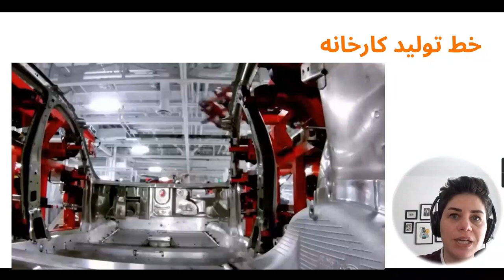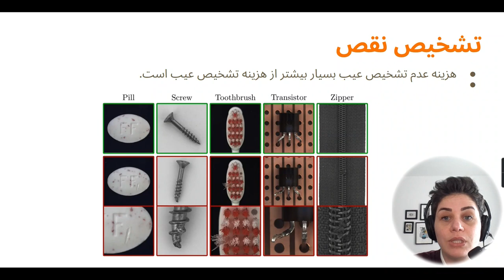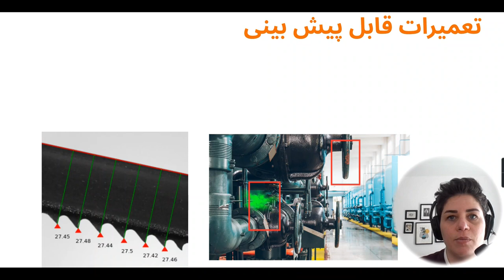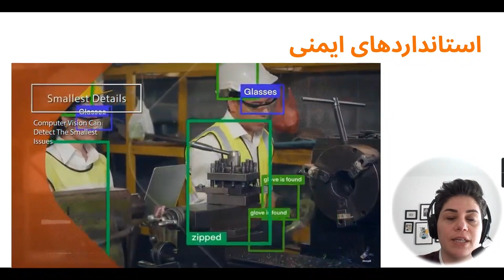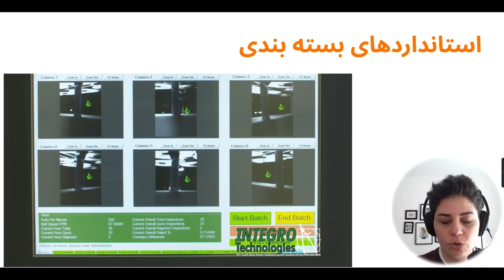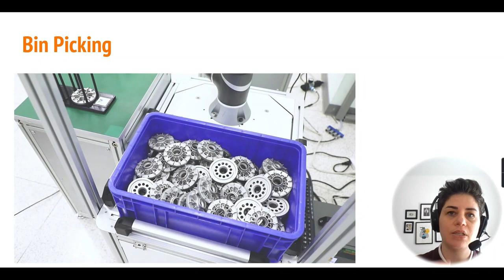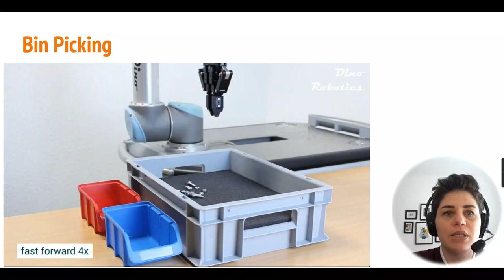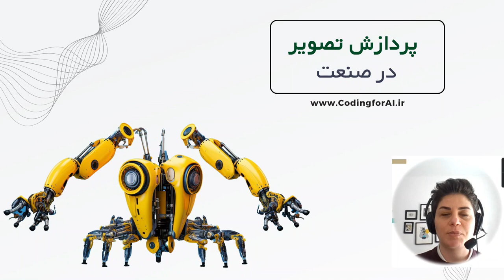پردازش تصویر و هوش مصنوعی در صنعت و تولید Computer Vision in Industry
کاربردهای پردازش تصویر و هوش مصنوعی در صنعت و تولید و کارخانه